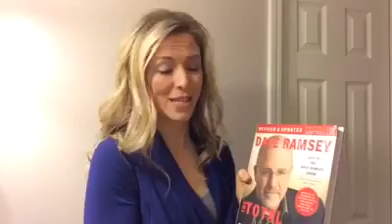Beachbody: Mentorship Opportunity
Meghan Eggleston